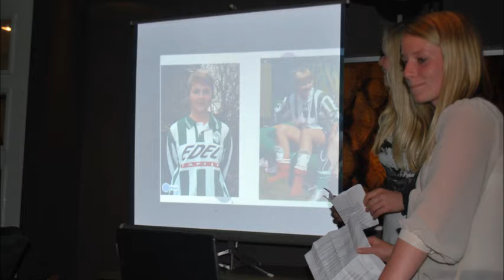afsluiting seizoen 2012/2013